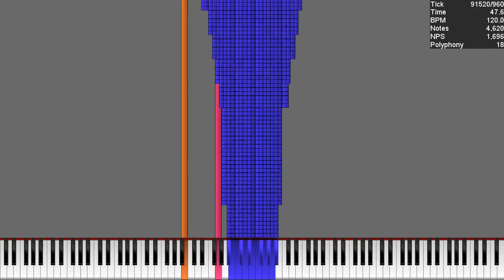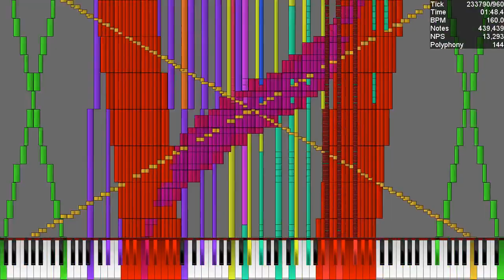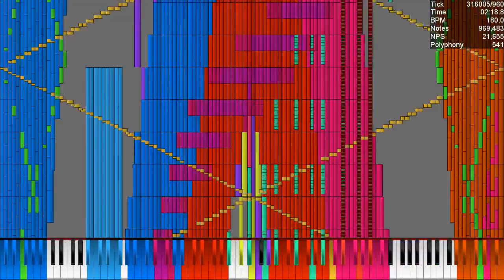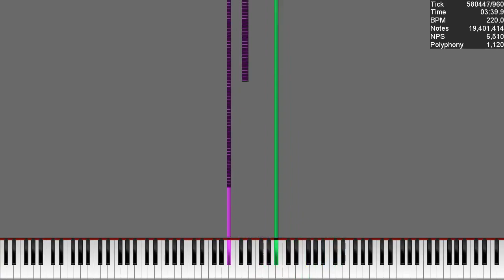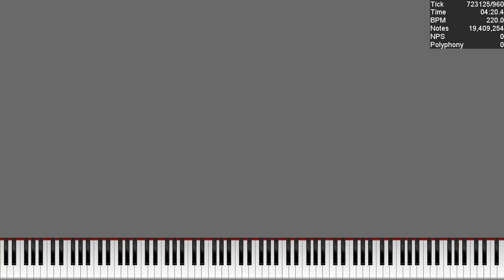[Black MIDI] Heart and Soul 19.40 Million Notes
Used Program: UMP, FFmpeg
Used Soundfont: Piano Magenda.sf2
Used Synth: Keppy's MIDI Converter

CREDITS